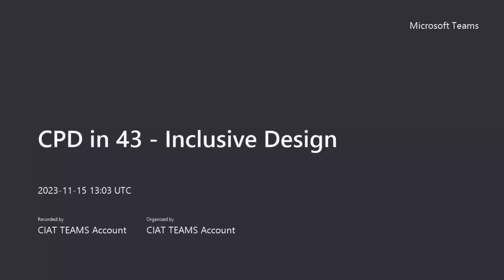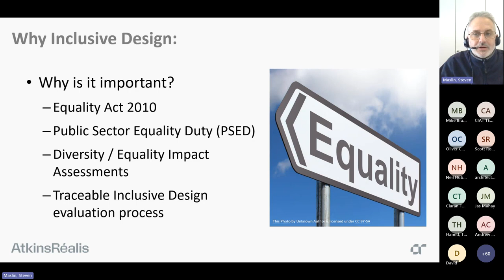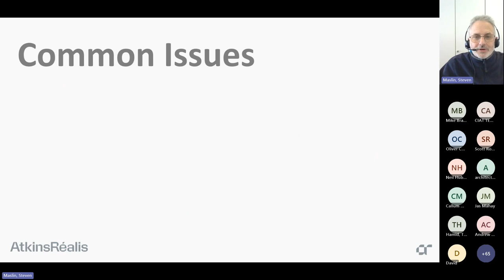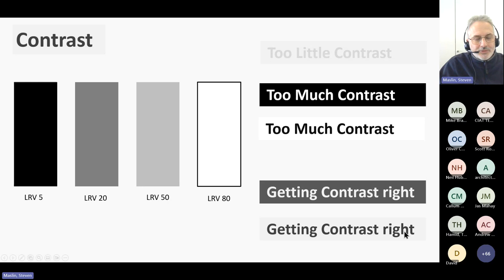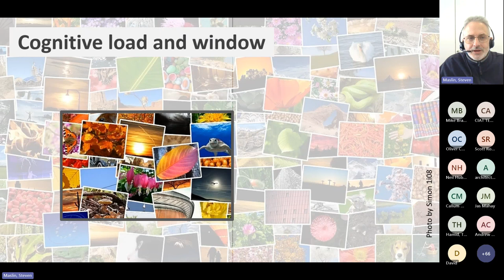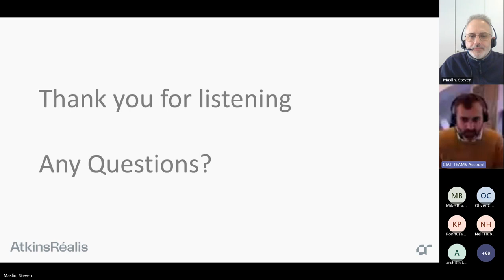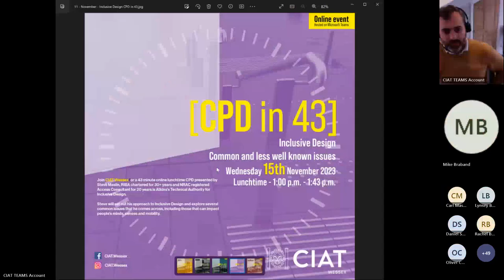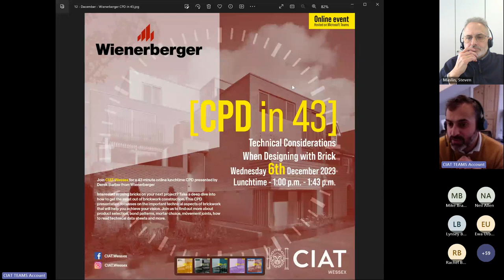CPD in 43 | Inclusive design: Common and less well known issues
Presented by our Wessex Region (15 November 2023) this is a recording of an online lunchtime CPD presented by Steve Maslin from Atkins.

Steve Maslin has been a RIBA Chartered Member for 30+ years and an NRAC Registered Access Consultant for 20 years, and is Atkins' Technical Authority for Inclusive Design.

Steve sets out his approach to inclusive design and explore several common issues that he has come across, including those that can impact people's minds, senses and mobility.